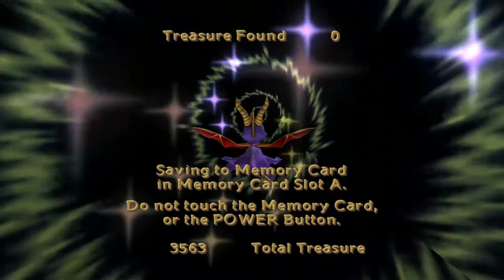Let's Play Spyro: Enter the Dragonfly - Part 11: Trouble at Pwuffy Pwalace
"Voice actor of Handel, Spyro 3: Year of the Dragon: Carolyn Lawrence." [[Level Info Below]]

"Additional voices, Spyro: Enter the Dragonfly: Carolyn Lawrence."

Hmm - I think she voices that bear named Pudgy...No not that one, the other Pudgy.

...Oh! Gregg Berger also does the voice of Gulp and Crush in this. That's funny.

Dragonflies,               CLOUD 9 (7/10)
*Goose (red)           "To Clock Tower" (7:08)*
Iceboy (red)           "Around the Way" (Part 10)
*Takehiro (blue)  "Thunder Cloud Attack"  (1:49)*
*Rick (blue)         "Hourglass Challenge" (20:08)*
? ? ? (Part 12)
Savino (yellow)        "On the Loose" (Part 10)
Sylvia (green)          "Pillar to Pillar" (Part 10)
? ? ? (Part 12)
? ? ? (Part 12)
*Tweedle (blue)     "Spitfire - Sky Base" (12:10)*

*New in this part.

I'm on PSN and Steam as VnGamer234.
ViNtendoGamer2 on Miiverse/Nintendo Network.

Game developed by Check Six Games and Equinoxe, and produced by Universal Interactive/Vivendi Games. Spyro the Dragon is owned by Activision.